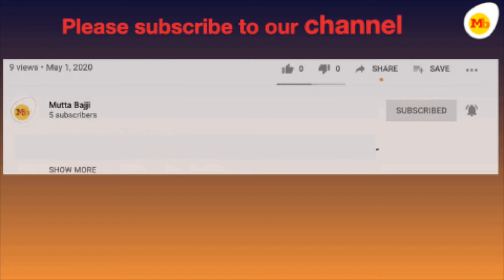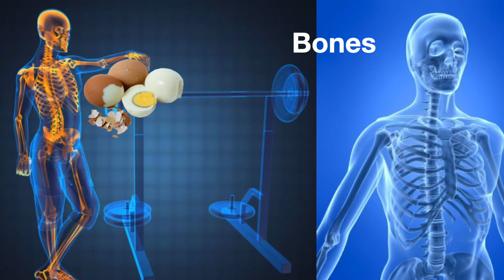Eggs Health Benefits(Tamil) | முட்டை சாப்பிட்டால் என்ன நன்மைகள் கிடைக்கும் ?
முட்டை  சாப்பிட்டால்   என்ன நன்மைகள்  கிடைக்கும்  ?
Eggs Health Benefits
This video covers the benefits of eating Egg, Egg is another form of protein that will give enormous strength to our body and it has been explained in this video.

Other related videos you may like to watch:
History and language of Saurashtra